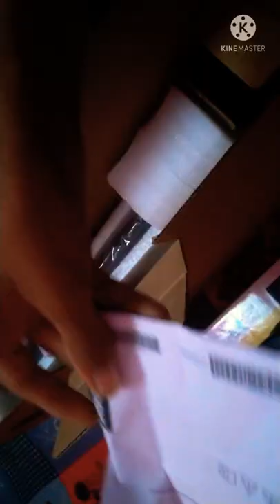lenovo ideapad & xk303-u keyboard unboxing ❤️❤️❤️🥀 dream laptop 🥀